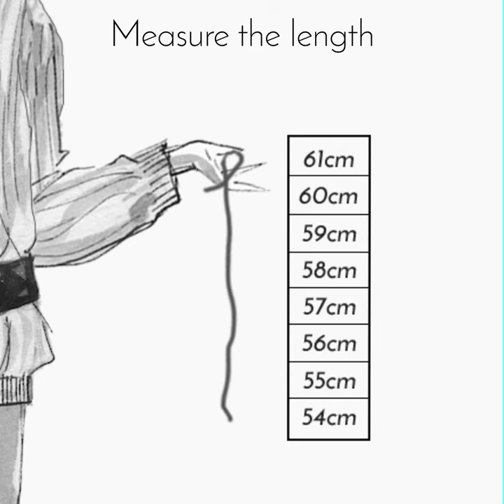How to Measure Your Head [Sailor Hat Size Guide - Illustration]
Let us help you choose a size that fits.

Krymská Manufaktura